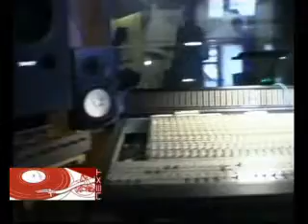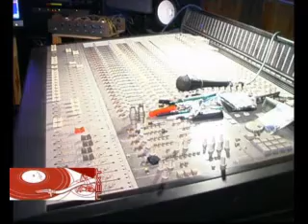RAPIRA in Ukrainian TV show "NEXT GENERATION" part 2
RAPIRA in Ukrainian TV show "NEXT GENERATION"(July,2006 (part 2)